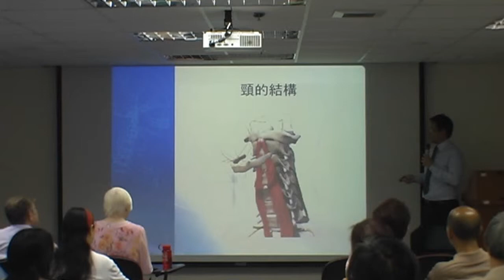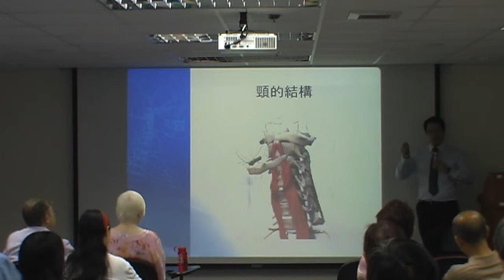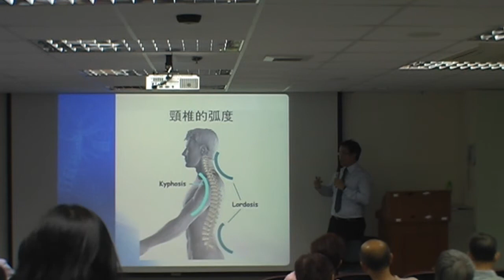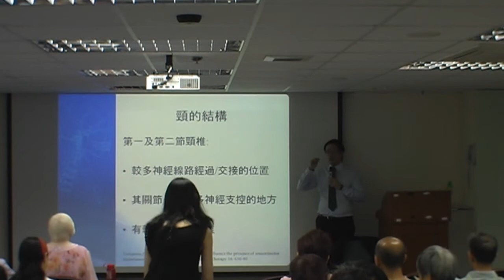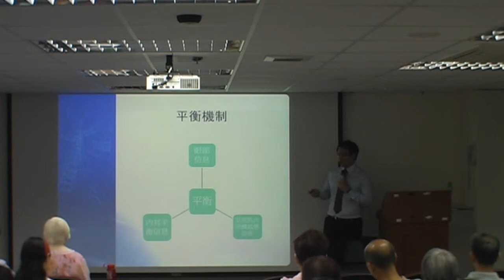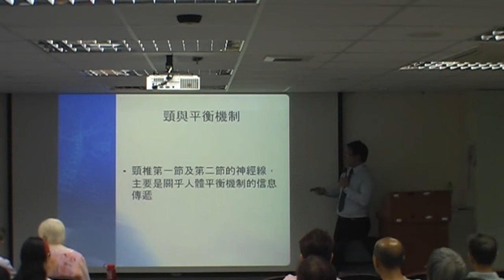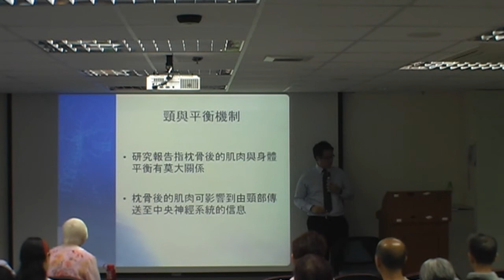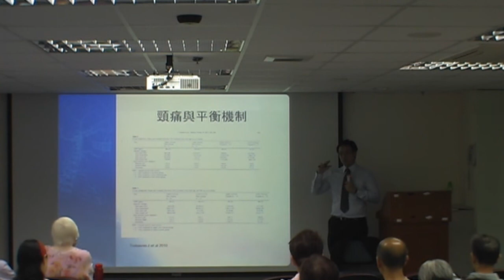頸部結構‚頸與平衡機制 (neck structure, neck and balance) (Talk 1/4)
Cervicogenic dizziness talk organized by HKCCFL (頸椎性頭暈講座)  1/4 -  頸部結構‚頸與平衡機制 (neck structure, neck and balance)